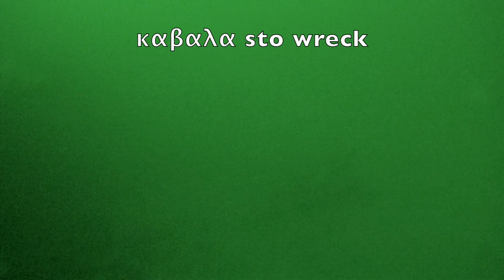Understandwater camera on chum pot.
Σε αυτό το βίντεο θα δούμε πόσο σημαντικό είναι να ρίξουμε φαγητό κάτω από τη βάρκα μας για να μαζέψουμε τα ψάρια.
Με την κάμερα πάνω από τό δοχείο με τό φαγητό βλέπουμε πως τα ψάρια σιγά σιγά έρχονται κάτω από την βάρκα μας που μέχρι εκείνη τη στιγμή ήταν σκόρπια παντού.

Πάτησε 👍  αν σου άρεσε
Πάτησε εδώ ⬇️  για να μήν χάνεις ποτέ ότι καινούργιο ανεβάζω